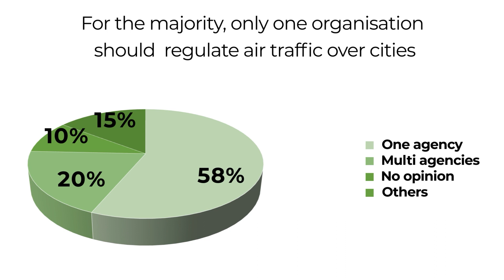Urban Air Mobility Study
The Urban Air Mobility (UAM) Study, developed in collaboration with Skyroads and Alldots, provides insights into what future applications for UAM in Europe could look like. Contributions from more than 60 experts from the public and private sectors were collected via a questionnaire and during an in-person workshop with EIT Urban Mobility partners.

Through this animated video, you can learn about likely use cases for UAM in Europe, practitioners’ expectations as to its safety requirements and regulatory framework, and whether and how UAM can support cities in addressing their sustainable mobility objectives.